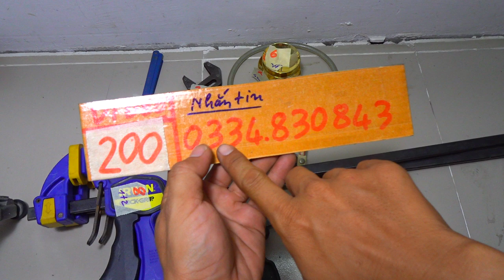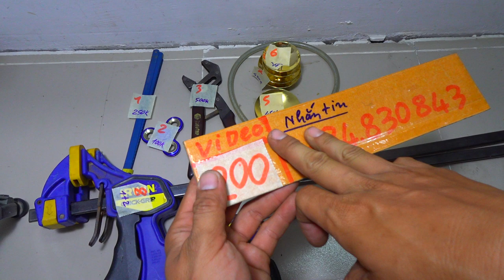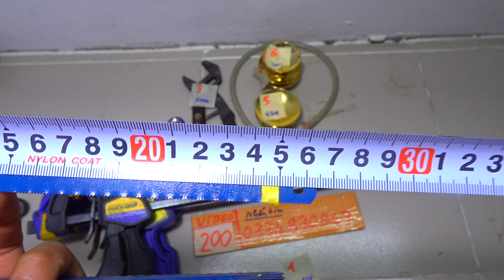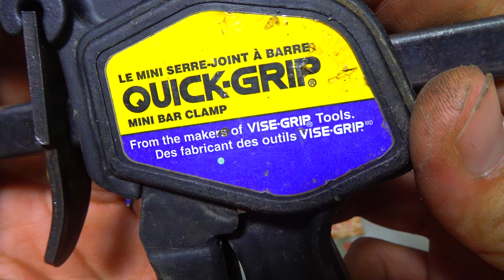VIDEO 200 cảo irwin kềm usa🇺🇸 chén nhật mạ vàng 24k lưỡi cưa sắt japan🇯🇵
Các món đã bán trong video này được cập nhật tại đây:

1
2
3
4
5
6
7
8